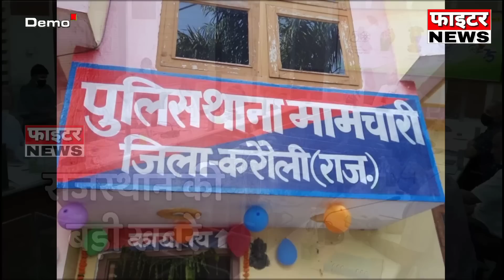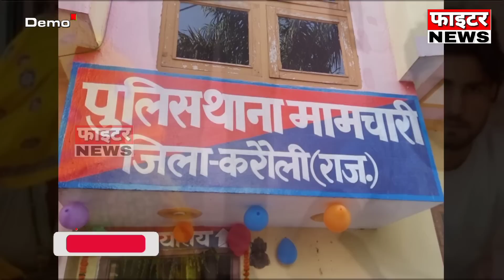17 फरवरी : राजस्थान की शाम 7:15 बजे की 10 बड़ी खबरे। Fighter News